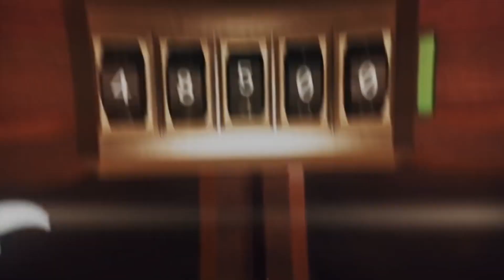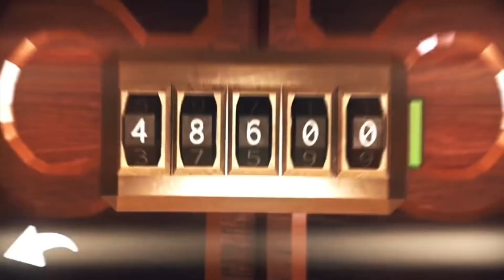HERE I COME - FULL VERSION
Credits: Andrewtsrx